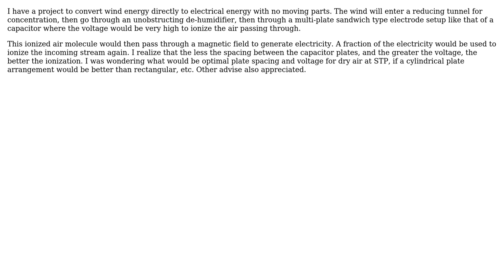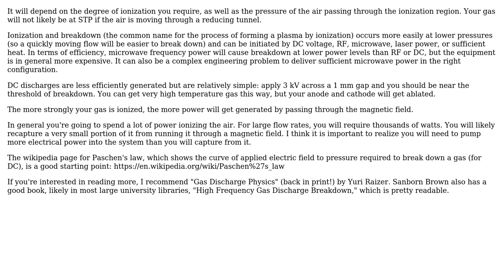What is the most efficient way to ionize air?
With thanks & praise to God, and with thanks to the many people who have made this project possible! | Content (except music & images) licensed under CC BY-SA | Music | Images & others | With thanks to user phyllis diller user 0tyranny0poverty and the Stack Exchange Network Trademarks are property of their respective owners. You are responsible for your own actions.